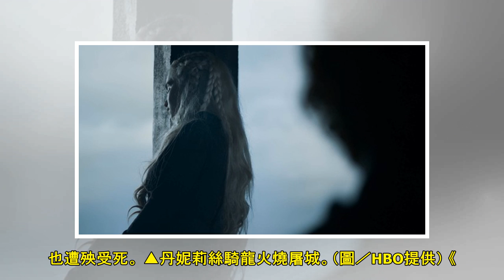雷／《冰與火之歌》第八季第五集有爆炸性轉折 編劇解釋背後原因 | ETtoday星光雲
以下有劇情雷，如果你還沒觀賞，慎入。 以下有劇情雷，如果你還沒觀賞，慎入。 以下有劇情雷，如果你還沒觀賞，慎入。 以下有劇情雷，如果你還沒觀賞，慎入。 以下有劇情雷，如果你還沒觀賞，慎入。 請繼續往下閱讀... 以下有劇情雷，如果你還沒觀賞，慎入。 記者蕭采薇／綜合報導 人氣影集《冰與火之歌：權力遊戲》（Game of Thrones）最終季掀起全球追劇熱潮，13日播出全劇「倒數第二集」第八季第五集依然備受矚目。「龍后」丹妮莉絲在本集拿到「瘋后劇本」，徹底黑化屠燒君臨城，原本「富有同情心」的人設大崩壞。編劇則透露她的心境轉折，和丹妮莉絲的家人有關。 ►►►更多《冰與火之歌：權力遊戲》相關新聞 ...